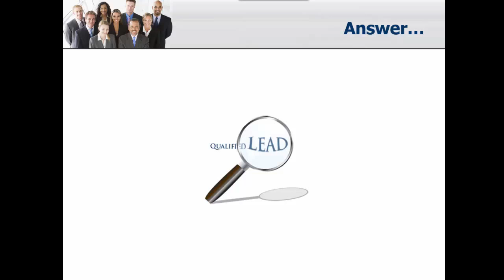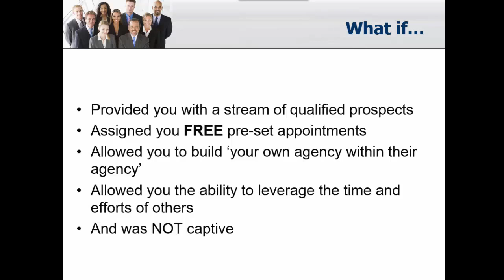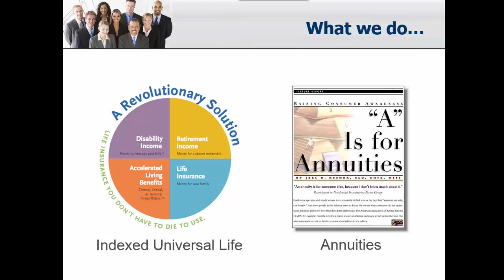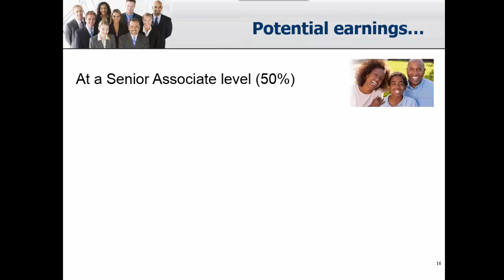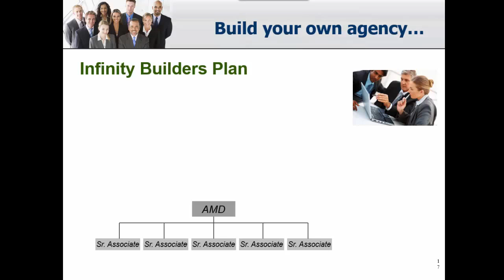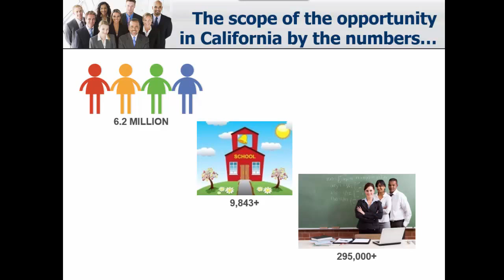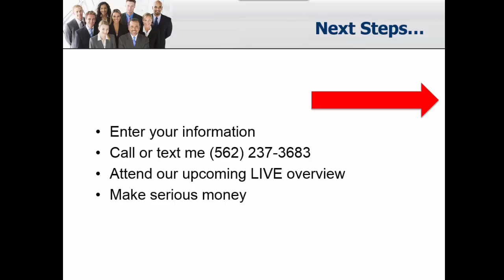Kern County BOP Video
This is an overview of the opportunity being offered to life insurance licensed agents in Kern and Tulare counties.